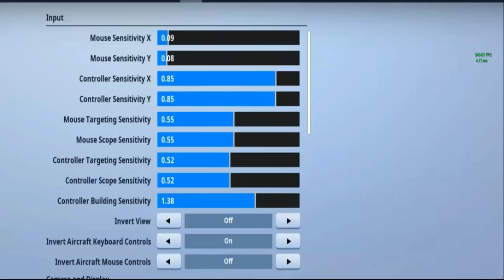LA MEJOR SENSIBILIDAD DE LA TEMPORADA 8 EN FORTNITE , CONSOLA (Ps4/Xbox One) NO FALLES BALAS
NUEVA SENSIBILIDAD LA MEJOR CONFIGURACION DE LA TEMPORADA 8
Nuevo Video de Fortnite Battle Royale
REquisitos para ganar pavos son muy faciles